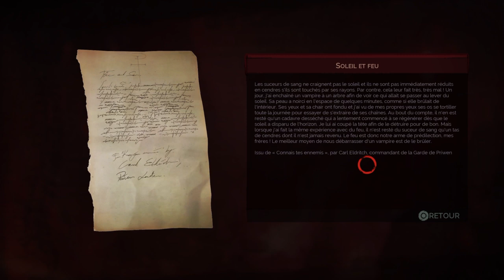UN RÉVEIL SANGLANT ! - Vampyr Ep. 1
En 1918, nous incarnons le docteur Jonathan Reid qui revient de la guerre en France pour rendre visite à sa famille à Londres. Avant d'avoir pu voir sa famille il se fait agresser et se réveille dans une fosse commune un peu changé...

Musique Outro: New Home - Olivier Deriviere